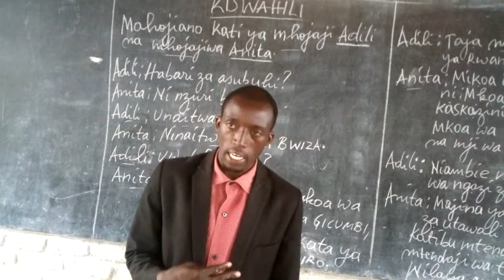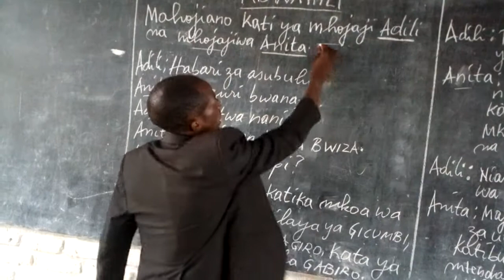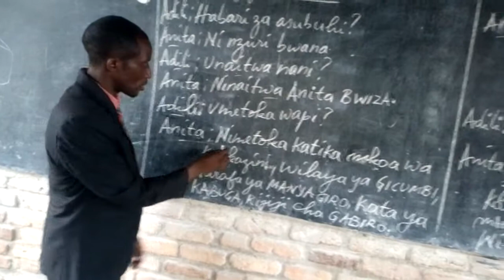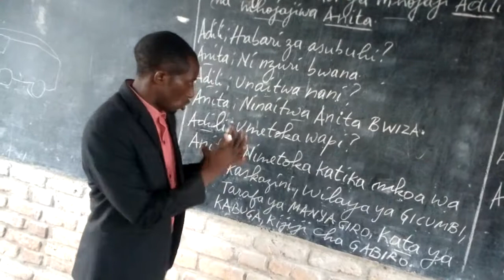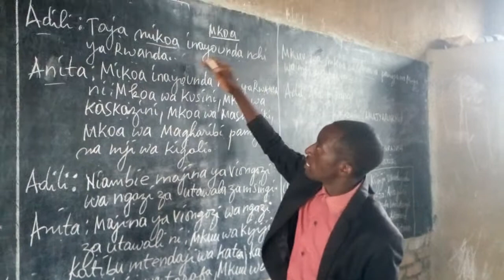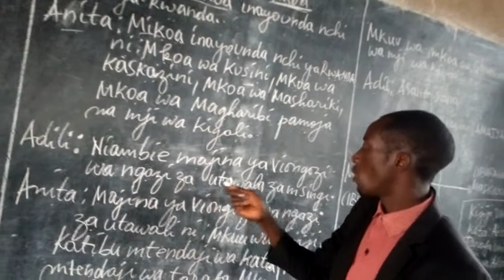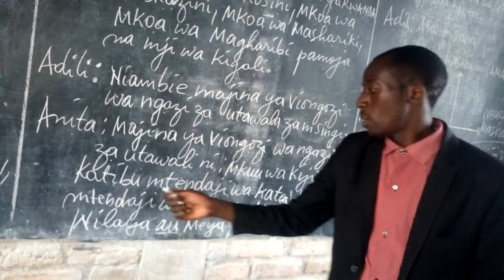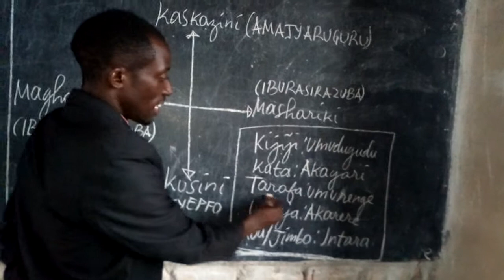TWIGE IGISWAHILI Somo la 22(Iga amagambo ajyanye n'ubuyobozi mu Kiswahili ) Emmanuel UWIRINGIYIMANA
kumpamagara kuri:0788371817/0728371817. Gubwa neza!